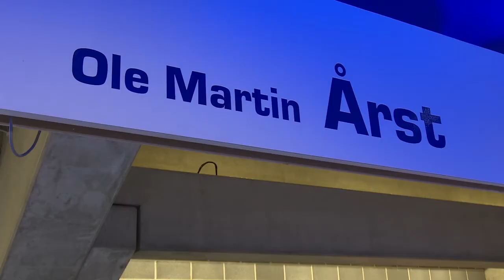💬 "Als Årst zegt dat je gaat scoren, moet je scoren"